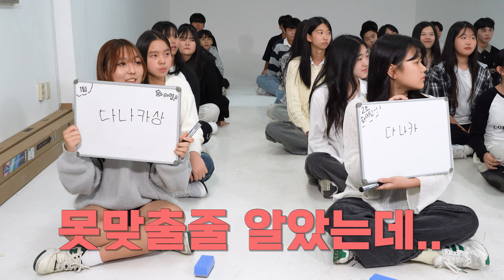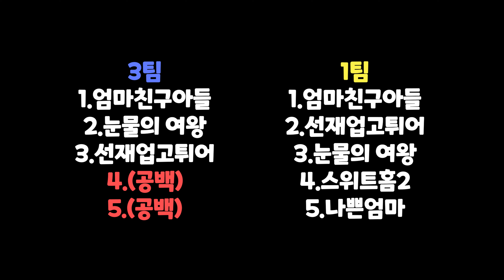어디서 뵙던 분인데...? ㅣ하이틴 골든벨 7화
● 출연
09 최이나
11 박민서
11 허윤지
10 박효빈
09 강서정
09 김동규
10 최준원
10 김선우
11 고보경
10 양나영
10 박소율
10 김지영
11 김다은
10 유지후
09 장은혁
10 정소연
10 전예섬
10 최은지
09 이성호
10 한결
09 김재일
09 김유빈
09 정서영
09 이경민
10 김다영
09 유학성
12 오민택
11 문유준

● 문의